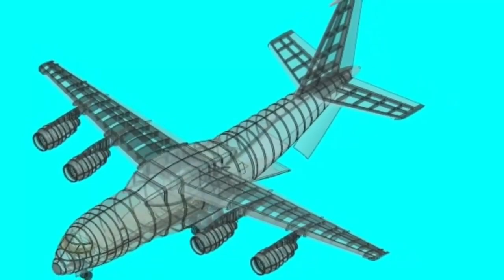Turkey and Ukraine to Jointly Work on An-188 Airlifter Project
Ukraine and Turkey will implement a joint project to create an An-188 military transport aircraft, according to the Facebook page of the Ukrainian government portal.
"Ukraine and Turkey are moving to practical implementation of a joint project to create an An-188 military transport aircraft. The military transport aircraft project involves the full westernization of all components, the introduction of modern and reliable technical solutions, as well as full compliance with NATO standards, both in terms of equipment and in terms of the tactics of the use of the aircraft,"
The aircraft will be able to carry military hardware of all types, military and construction equipment, helicopters, up to 300 soldiers, as well as humanitarian cargoes, pallets and containers.
In the framework of the airshow Eurasia-2018, held in Antalya, Turkey, was unveils for the first time the new AN-188 STOL (Short Take-Off and Landing)
Officials from Antonov said that Ukraine will develop a family of new aircraft on basis of An-70. The new family would consist of 3 air platforms with different turbofan engines. The aircraft called the An-188-100 will be equipped with four D-436-148FM three-shaft high by-pass turbofan engines developed by the Ukrainian company Ivchenko-Progress. The variant with four AI-28 new-generation engines also developed by the Ivchenko-Progress will be called the An-188-110. And An-188-120 will be equipped with four LEAP high-bypass turbofan aircraft engines made by CFM International (CFMI).
All new aircraft of An-188 family will be capable of basing on different airfields, including air strips, and landing on short runways of only 600-800 m in length. This greatly expands the number of airfields the aircraft can be used on, ensuring the high efficiency of the new aircraft.
The new aircraft will have an advanced glass cockpit with newest flight navigation and communication equipment.  The An188 has the capability to fly distances up to 7,700 km, at a cruising altitude up to 12,100 m, and at a speed of up to 800 km/h depending on aircraft and engine type and variant.
The An-188 military transport turbojet aircraft with a carrying capacity of up to 50 tons will be capable of carrying military equipment of all kinds. It will be capable of carrying military and construction equipment, helicopters, infantry combat vehicles, tank, artillery systems, up to 300 soldiers, as well as humanitarian cargoes, pallets and containers. Maximum payload of up to 35 tonnes (maximum 47)  and a volume of 400 m3. The An-188 can carry numerous pieces of outside cargo, for example, a one Puma with one Lynx helicopters and 42 paratroopers, or a heavy infantry fighting vehicle for military purposes.
The An-188 can accommodate up to 130 fully equipped paratroops. and also can airdrop up to 21 tonnes of airborne infantry fighting vehicles with crew or pallets through gravity and parachute extraction.

Armed forces of Ukraine, the United Arab Emirates and Turkey already expressed their interest in the project of the new Ukraine’s An-188 aircraft. Source state the new transport aircraft would be a direct competitor to the French Airbus Military A400M Atlas high-winged military transport and American C-130 and C-17.